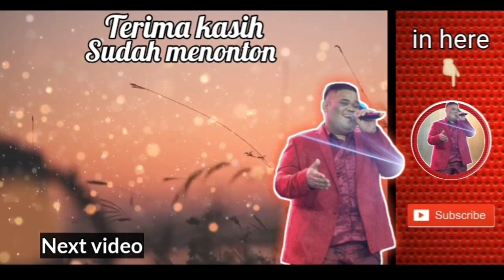JIN SUKA NGOPI DAN MEROKOK HOAK APA FAKTA?? || KEBIASAAN JIN YG TIDAK KITA SADARI PART 2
Selamat menikmati...